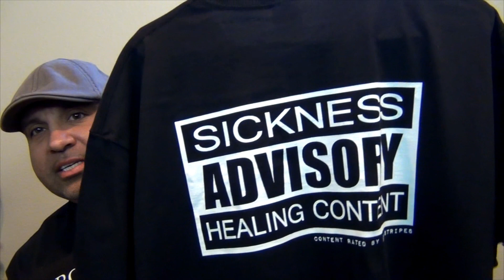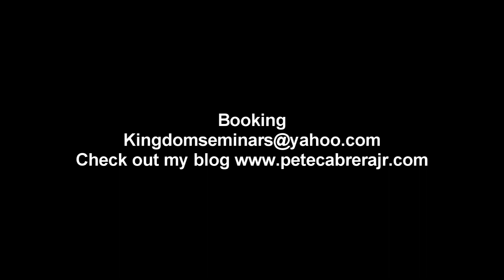New wine in the old wineskin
I am in no way saying that the law of Moses is not important. I am bringing the early church mentality to the mindset of a new believer . Guard your hearts and open your spiritual eyes and ears to the message of the Kingdom of God.Jesus is Lord.